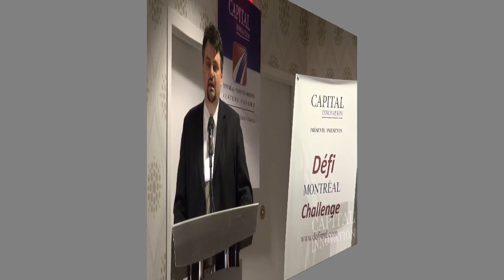Canada and US largest Funds of funds meet in Montreal - The future of Venture Capital part 1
Introduction to the leaders shaping the future of the Venture Capital industry : funds of funds such as Teralys Capital, Harbourvest, Investissement Québec, Bank of Development Canada (BDC) and Shell Technology Ventures on the growing role of strategic investors.
Mr Samuel Shafner, Partner at Boston based Burns & Levinson, introduces this panel and highlights the importance of building international partnerships for investments and building great new ventures.

The guest panelists also reflect the momentum that the VC industry has got in Montreal, with Mr Jacques Bernier from Teralys Capital, Ms Sylvie Pinsonnault from Investissement Québec and Ms Senia Rapisarda from the BDC.  Mr Christopher J Walker represents HarbourVest, one of the world's largest Funds of funds, and Mr Henrik Holland from Shell Technology Ventures presents the growing role of strategic investors in the VC industry.

This video is the first part of a discussion panel at the Montreal Challenge 2013 on April 17th 2013.